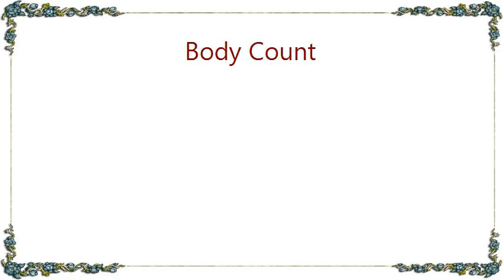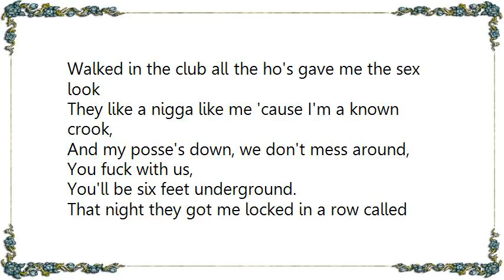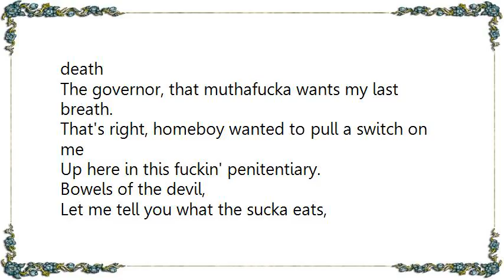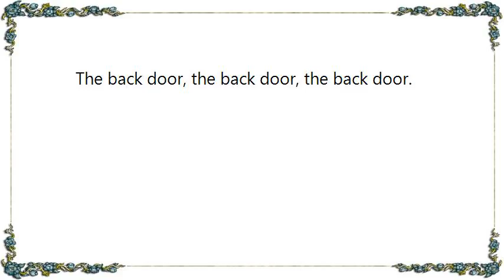Body Count - Bowels of the Devil Lyrics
[Lyrics Body Count - Bowels of the Devil]
Out one night, yo, just chillin' out with my crew
We were actin' wild
'Cause I didn't have nothin' else better to do.
Got a nine at my waist
Stay out my fuckin' face.
You fuck with me
Right here'll be your resting place.
Some ol' sucka, yo, he tried to put a move on me
I shot him in the face,
Murder, in the first degree.
Now I'm sweatin', regrettin',
That's not for me
They got me locked in the fuckin' penitentiary.

Bowels of the devil,
Let me tell you what the muthafucka eats,
Its stomach's filled with lost souls
Guts made out of steel and concrete.
Listen close, 'cause I've been there before
And you don't want to die there,
They call it goin' out the back door,
The back door, the back door, the back door.

Walked in the club all the ho's gave me the sex look
They like a nigga like me 'cause I'm a known crook,
And my posse's down, we don't mess around,
You fuck with us,
You'll be six feet underground.
That night they got me locked in a row called death
The governor, that muthafucka wants my last breath.
That's right, homeboy wanted to pull a switch on me
Up here in this fuckin' penitentiary.

Let me tell you what the sucka eats,
Its stomach's filled with my homeboys
The back door, the back door, the back door. Yeah!

The bowels of the devil,
Let me tell you what that sucka eats,